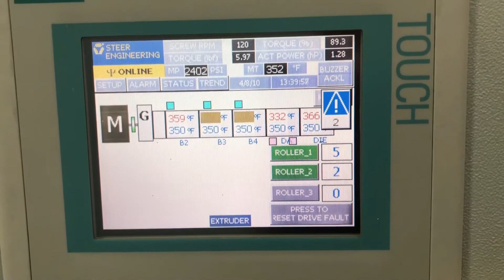Steer Labplus20 Cast Film Line Stock 16401A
20MM Steer Lab Cast Film Extrusion Line
Line Consists Of The Following Pieces:
20MM Diameter, 26 L/D Ratio, 3 Barrel Zones, 150 RPM Screw Speed, 9.5:1 Gearbox Ratio, 1.5KW(2HP) Siemens AC Motor With Siemens Micromaster 440 Drive, Siemens Touch Screen Controls,
Stainless Steel Hopper.
8" Wide X 6" Diameter Casting Roll Driven By .18KW (.25HP) Motor Through Right Angle Gearbox, 8" Wide X 6" Diameter Rubber Pull Rolls Driven By .18KW (.25HP) Motor Through Right Angle Gearbox, 8" Wide Winder Driven By .18KW (.25HP) Motor Through Right Angle Gearbox.
480/3/60, 20 AMPS
New In 2013
Approximate Dimensions:
Extruder: 72" L x 32" W x 72" H
Cast Stack: 60" L x 30" W x 56" H